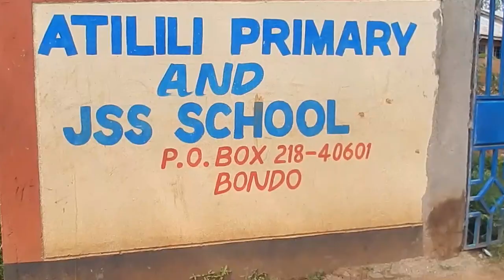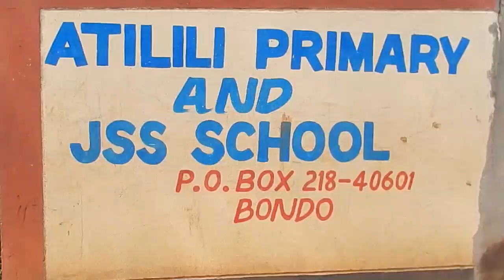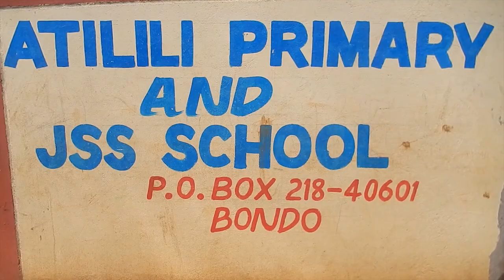A VISIT IN SIAYA COUNTY FOR ATILILI SCHOOL ECDE 10TH GRADUATION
Kids Graduating to their next class, receiving awards from the school management.